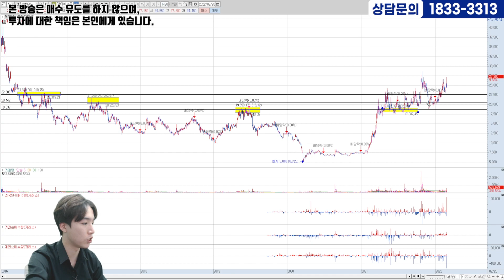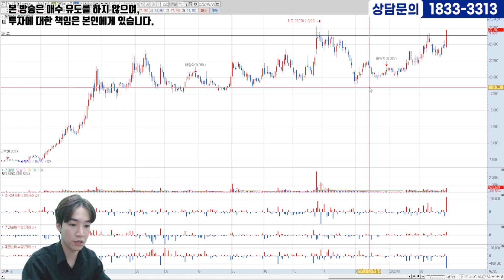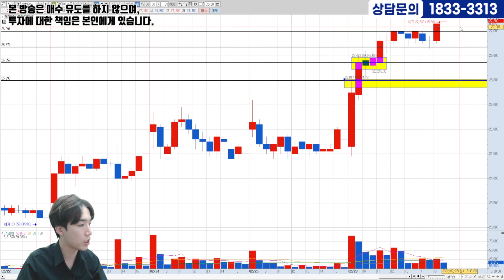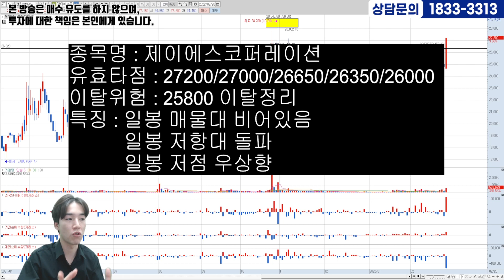[02.25] 두번째종목ㅣ상승신호 포착!! 지금이 기회다!! 매수가, 손절가까지 잡아드립니다!!